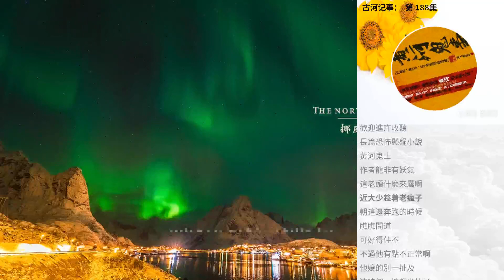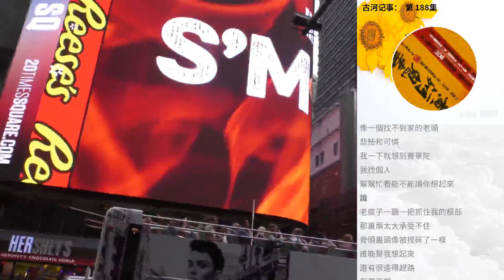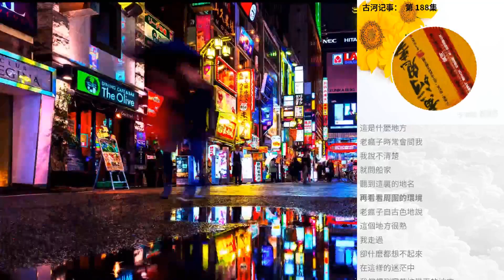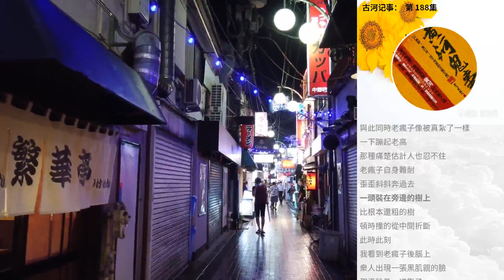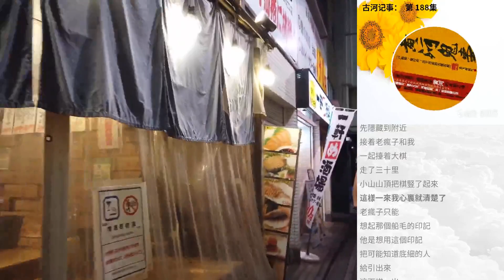古河記事： 第 188集